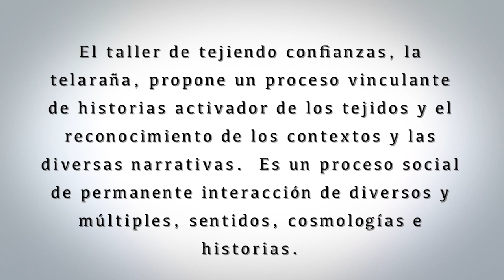Serie de Talleres: Tejiendo confianzas, la telaraña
El taller de tejiendo confianzas, la telaraña, propone un proceso vinculante de historias activador de los tejidos y el reconocimiento de los contextos y las diversas narrativas.  Es un proceso social de permanente interacción de diversos y múltiples, sentidos, cosmologías y narrativas